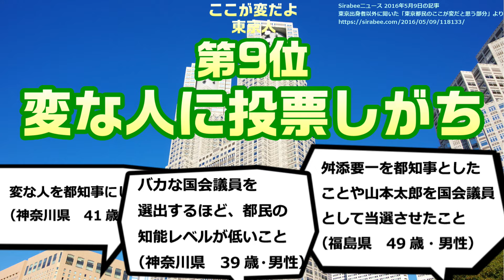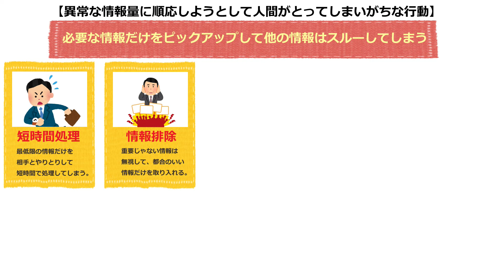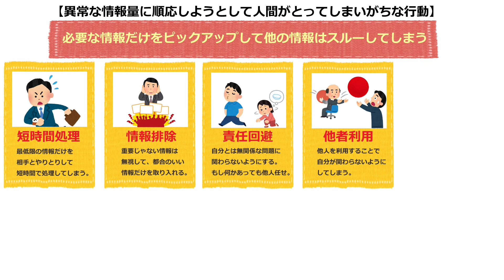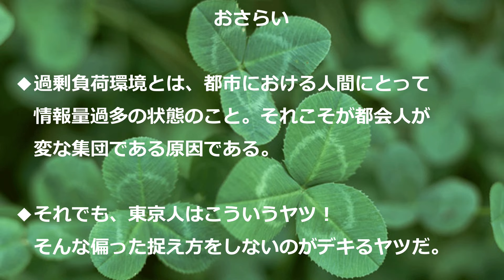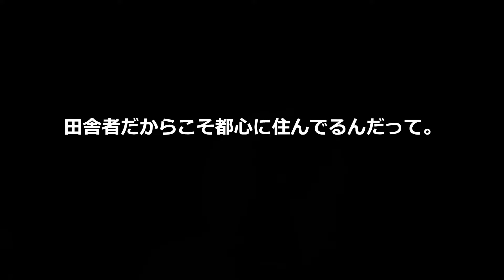東京都民に一言言いたいランキング！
今回は東京人の変なところをランキング形式でご紹介していきます。
そして、なぜ都会人はそんな謎行動に至るのかを考えてみました。